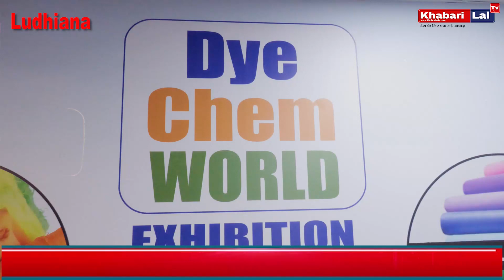डाई केम वर्ल्ड की तरफ से एग्जीबिशन के संबंध में की गई प्रेस कॉन्फ्रेंस khabari lal tv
Description:
Step into the captivating world of Dai Chem as we unveil the exciting highlights from our latest exhibition! In this exclusive press conference recap, get a sneak peek into the innovative products, cutting-edge technologies, and inspiring displays showcased at our exhibition. From groundbreaking advancements in chemical engineering to sustainable solutions for diverse industries, we've got it all covered. Join us as we delve deep into the realm of innovation and discovery.